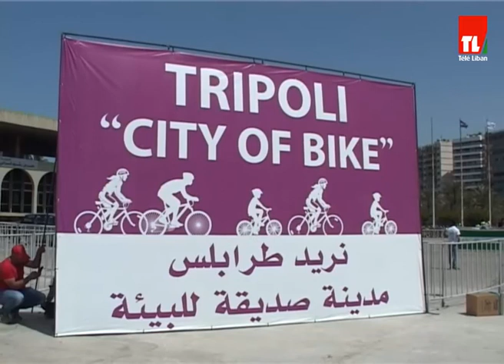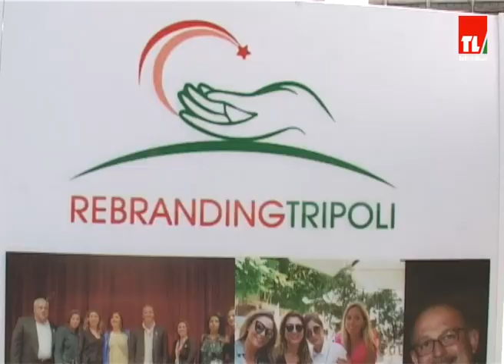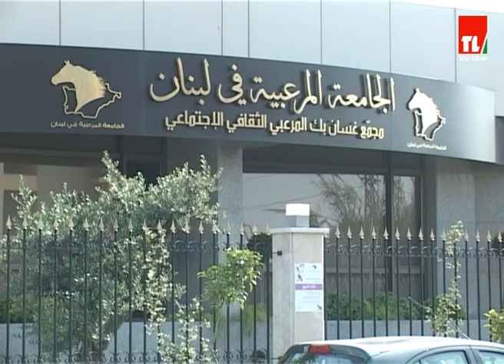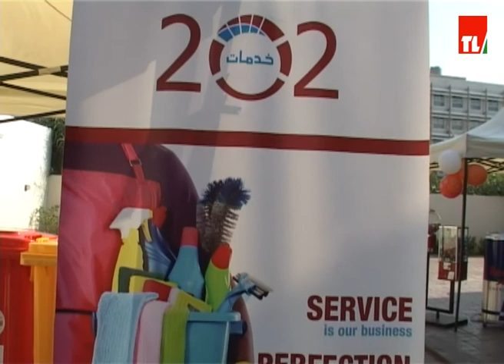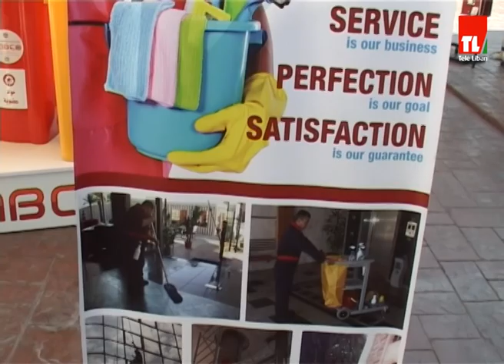مرايا الشمال - 2017/05/27